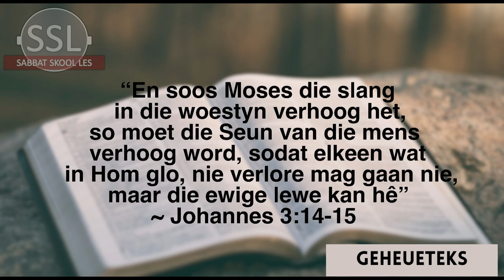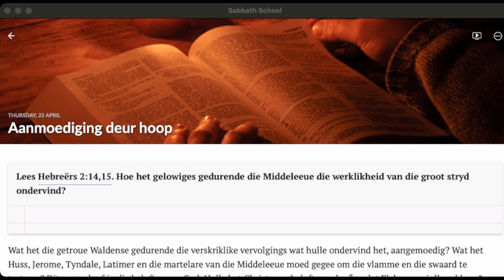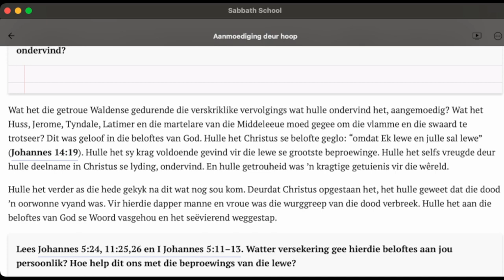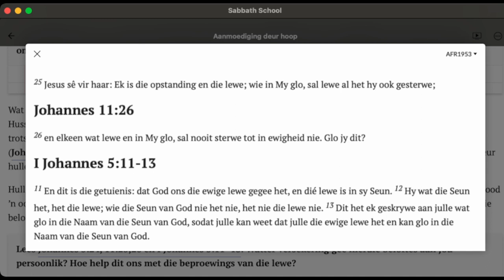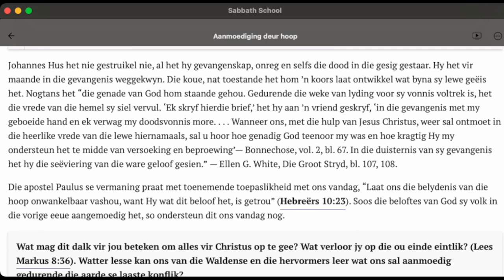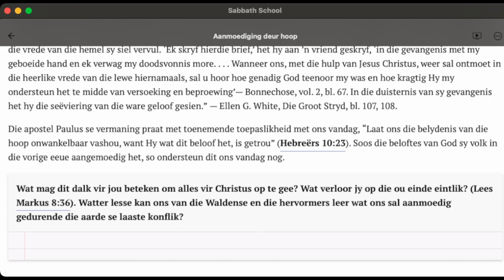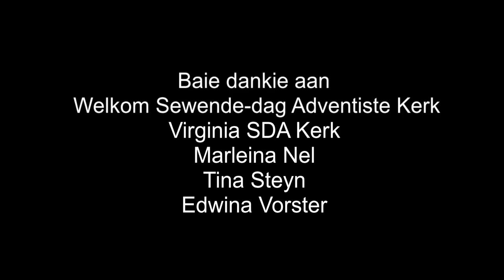Donderdag 25 April - Aanmoediging deur hoop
Les 4 – Om te staan vir die waarheid
20 April tot 26 April

Aanbieder:
Wiets Behr

Jesus Christus